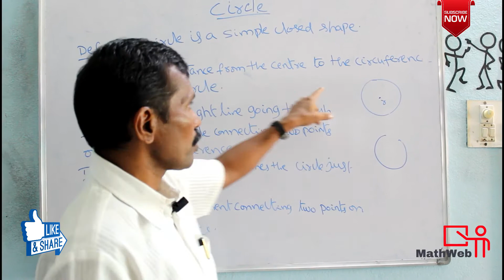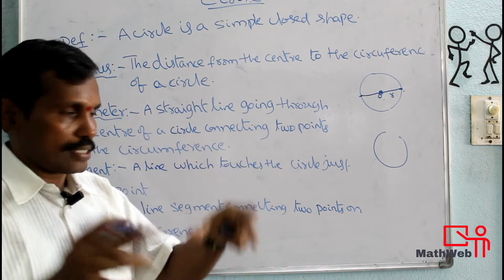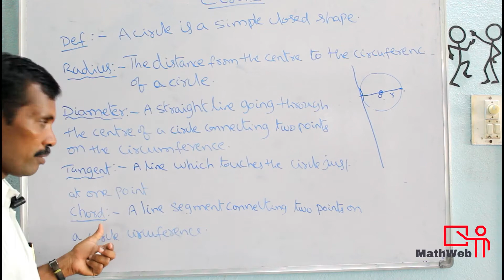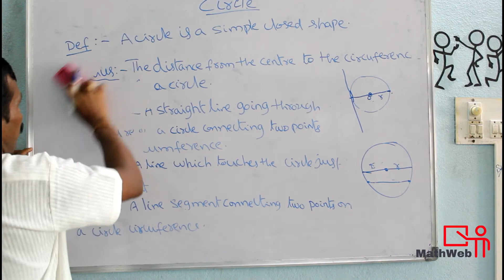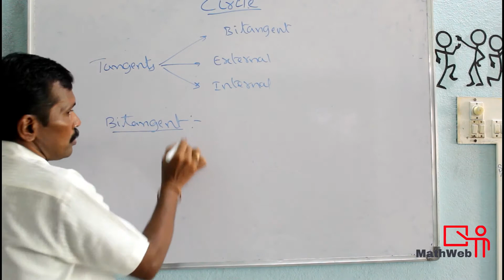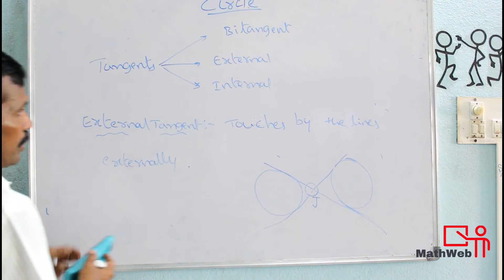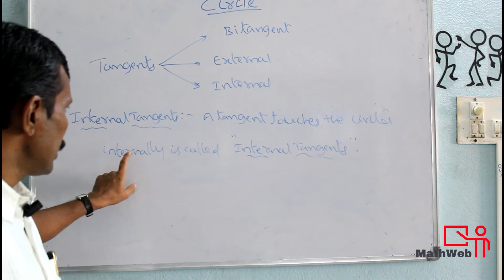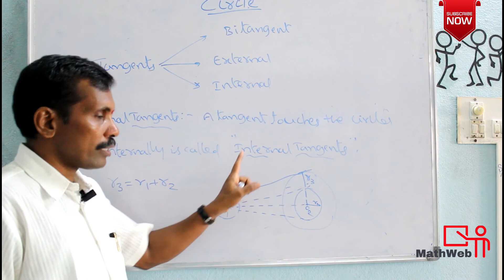Introduction To circles | Explained By Narayana Reddy Sir | Math Web Telugu